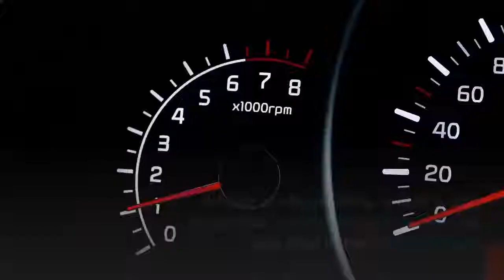Was Princess Diana Pregnant? Doctor Who Examined Her Reveals Odd Questions!!!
After Dr Richard carried out a second autopsy on the late Diana's body, he was asked some odd questions about her appearance. He stated that he was inundated with questions about Princess Di’s autopsy but has long refused to reveal intimate details. The Daily Mirror online reported that people questioned whether she had been pregnant or not. According to the Pathologist:
"People asked: 'Was she beautiful?' 'Was she peaceful?' 'Was she pregnant?'."
"I always made sure I never said anything — in all the cases of public interest I was involved with — that hadn't already appeared in the Press."
He continued:
"Pathologically there was no evidence that Princess Diana was pregnant, but some women say they know they're pregnant from the moment of conception. Was she one of those?"

✪ About America Today Network
We tackle Hollywood and entertainment news in style. You'll never feel bored spending time with us, cause we keep the conversation clever, quick, and classy.
From celebrity fashion disasters to exclusive celebrity interviews, here's where you can get your dose of what's happening in Hollywood. Find the latest breaking news and information on the top stories, entertainment, politics, and more.